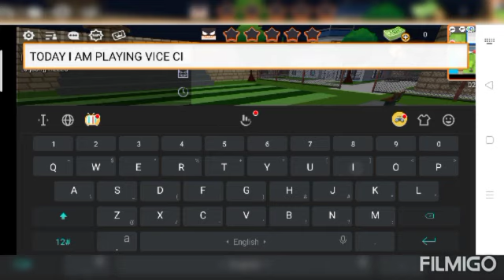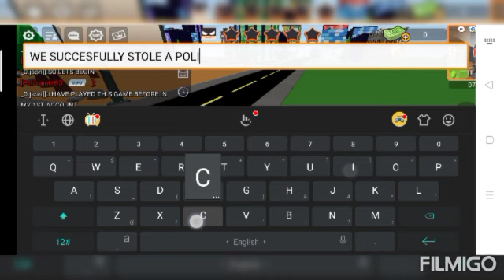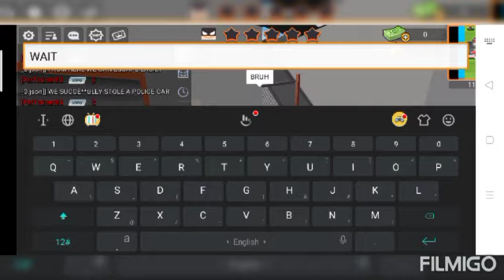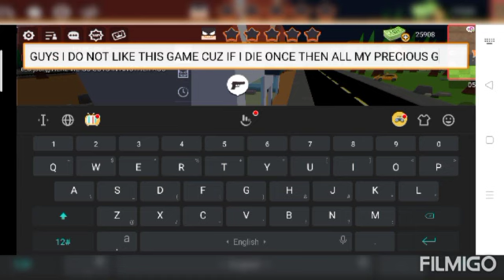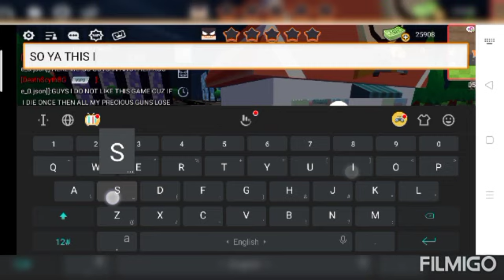Blockman Go - Vice City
guys plz do not hack my acc!!